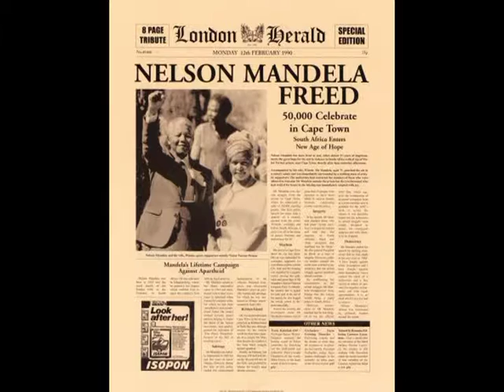BALLA ROOTS video RISE BLACK MAN RISE.mpg